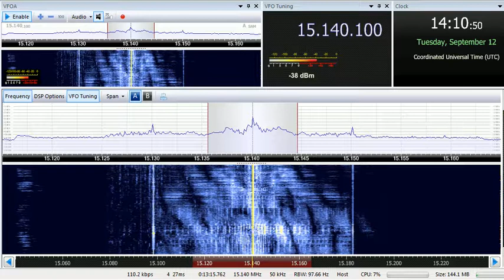12 09 2017 Radio Sultanate of Oman in English to WeEu 1408 on 15140 Thumrayt